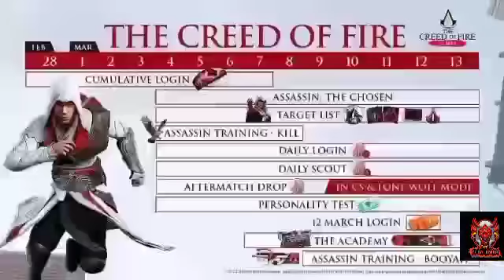ASSASSIN's CREED EVENT CALENDAR || THE CREED OF FIRE EVENT FREE FIRE || FREE FIRE NEW EVENT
ASSASSIN'S CREED EVENT CALENDAR 2022 | THE CREED OF FIRE EVENT FREE FIRE | FREE FIRE NEW EVENT I

Free Fire x Assassin's Creed All Items Review | Free Fire x Assassin's Creed | Assassin's Creed Event

FF X ASSASSIN'S CREEDIFREE FIRE X ASSASSIN'S CREED FULL DETAILS ASSASSIN'S CREED ALL ITEM REVIEW FF

free fire x Assassin's creed
the creed of fire event
free fire the creed of fire event
creed of fire event free fire
yogi jr gaming
ff balaiwar gamer
28 february new event
freefire 28 february new event
freefire new event today
creed of fire event calendar full details
Assassin's creed event free fire
freefire upcoming events

FIRE X ASSASSIN'S CREED FULL DETAILS| ASSASSIN'S CREED ALL ITEM REVIEW FF
ff x Assassin's creed
Assassin's creed x ff Free fire New collaboration full details

ASSASSINS CREED EVENT FREE FIRE | FREE FIRE NEW EVENT | FREE FIRE ASSASSINS CREED EVENT

ASSASSINS CREED Brotherhood of Shadows Weapon Pack (AWM/Desert Eagle)
ASSASSINS CREED Brotherhood of Shadows Insignia
ASSASSINS CREED P90- Brotherhood of Shadows
ASSASSINS CREED Avatar Brotherhood of Shadows
ASSASSINS CREED Brotherhood of Shadows banner
ASSASSINS CREED Brotherhood of Shadows Loot

1. free fire new event
2. free fire new event today
3. new event free fire
4. ff new event
5. ff new event today
6. free fire new update
7. today free fire new event
8. free fire new events
9. free fire today new event
10. new event ff
11. new event free fire today
12. new event in free fire